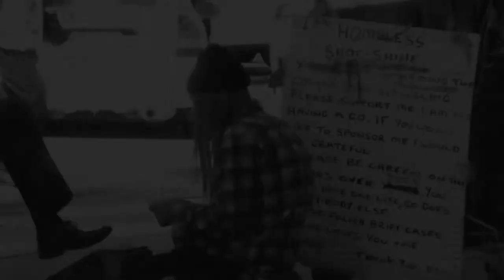Expressions of Homelessness